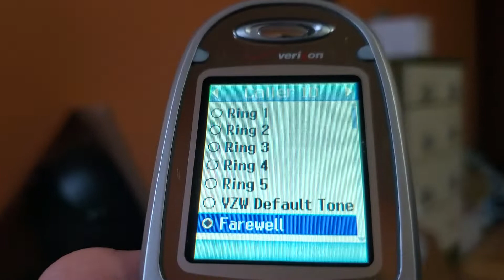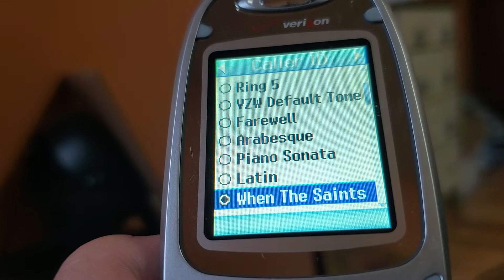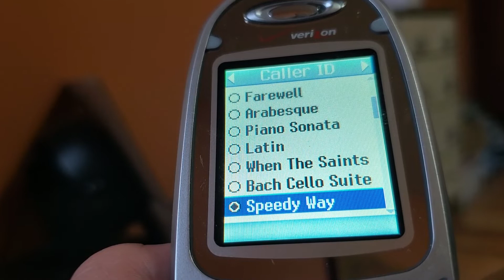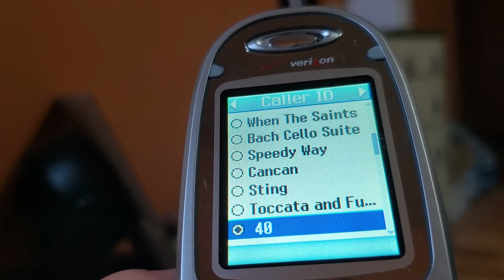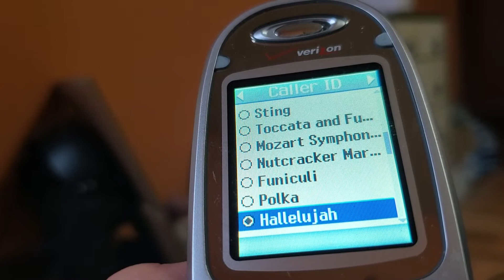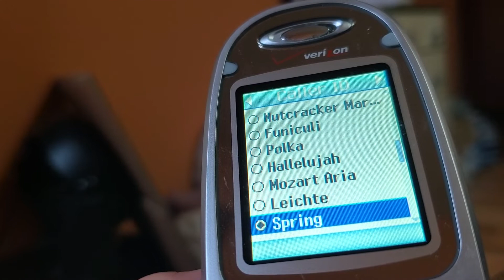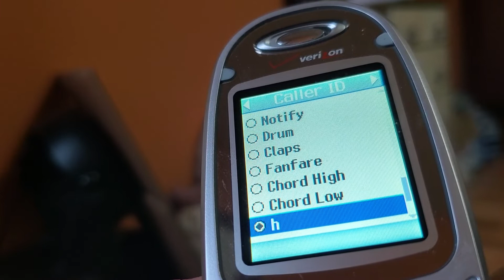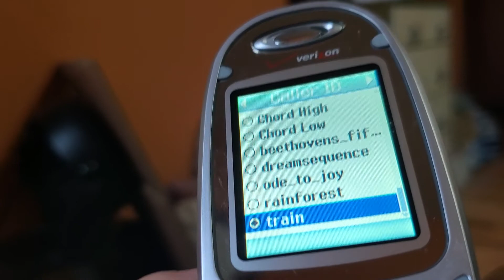LG VX6100PP ringtones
Preloaded ringtones on an LG VX6100PP from Verizon.